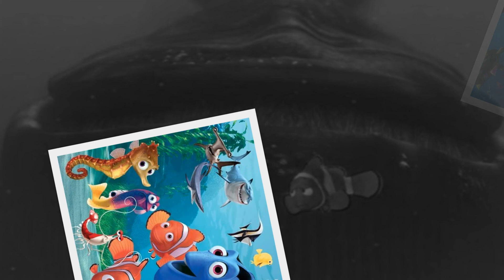Finding Nemo | Happy Birthday Background Music | JMTV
Happy Birthday Background Music Inspired by cartoon comedy movie character "Finding Nemo". Kids love and enjoy "Nemo" so much! so let the party be full of laughter and adventure on his/her special day!!!